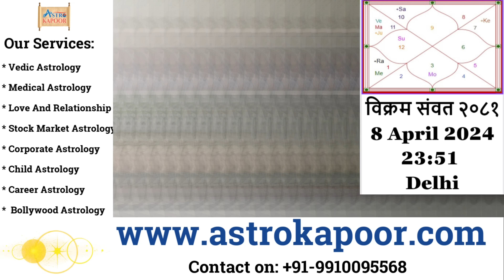Indian students studying abroad to stay cautious! Vikram Samvat 2081 | Prashant Kapoor